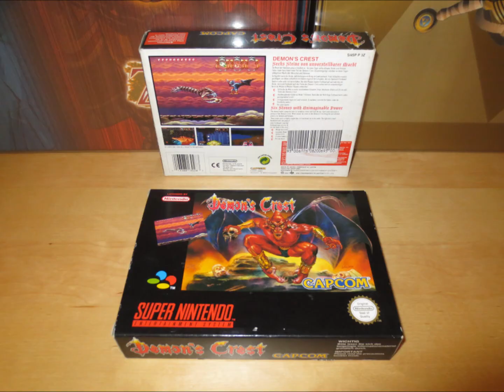SNES Demon´s Crest - Skull Mini Game (Level 3 / Hard / PAL Version)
the level 3 skull mini game in Capcom´s Demon´s Crest on the Super Nintendo Entertainment System.

european PAL version.

japanese:
デモンズブレイゾン 魔界村 紋章編
Demonzu Bureizon Makaimura Monshō-hen